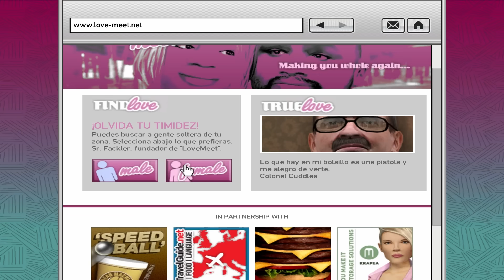GTA 4 se Solea a GTA San Andreas y te lo demuestro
En esta ocasión, les traigo una comparación de GTA 4 y San Andreas, no se la tomen tan enserio, está más enfocada en el humor.

Hasta la próxima my niggas :_D